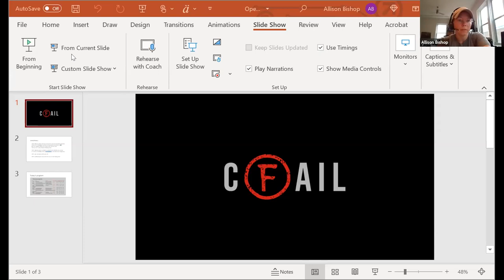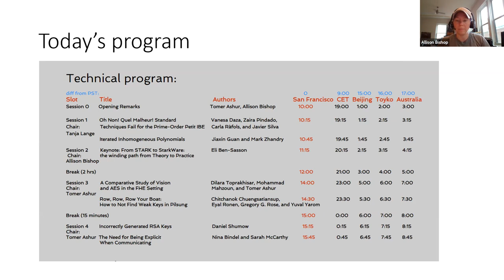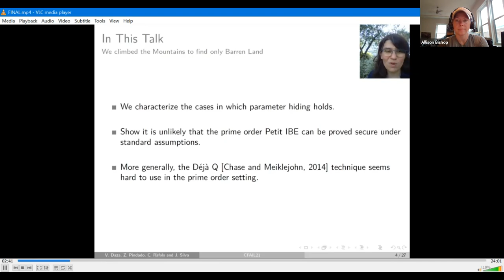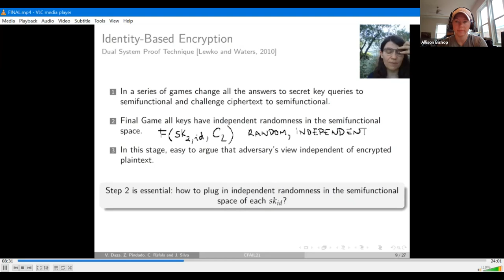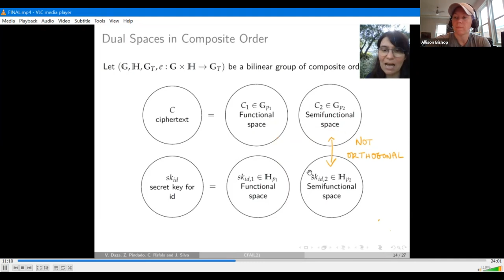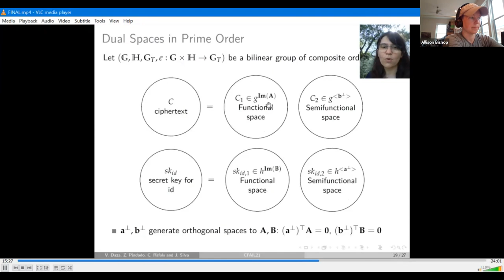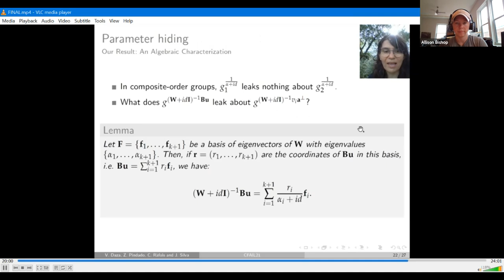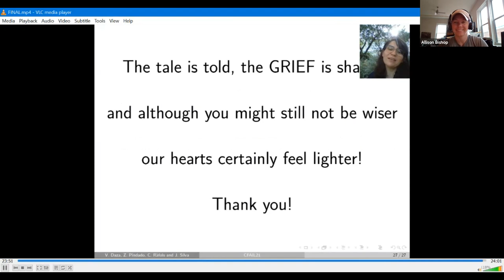CFAIL 2021: Opening remarks and "Oh Non! Quel Malheur! Standard Techniques Fail for the Prime-...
Session 1 from CFAIL 2021 workshop
Chair: Tanja Lange
First talk is "Oh Non! Quel Malheur! Standard Techniques Fail for the Prime-Order Petit IBE, by Vanesa Daza, Zaira Pindado, Carla Ràfols, and Javier Silva"